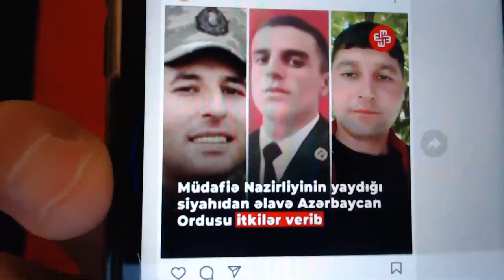TƏCİLİ. PUTİN və ƏLİYEVDƏN DÖVLƏTMİZƏ AĞIR ZƏRBƏ. 2 GÜNLÜK ATƏŞKƏS OLUNDU. 165 ŞƏHİD 620 YARALI VAR.